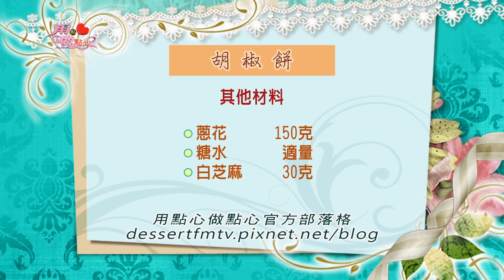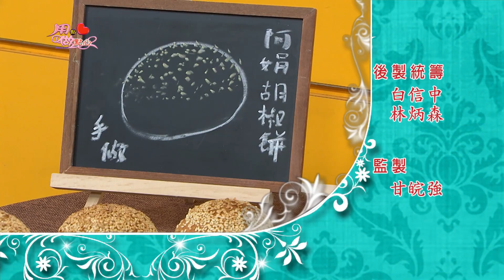胡椒餅｜Hujiao bing【用點心做點心】杜麗娟老師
👨‍🍳胡椒餅🛒
【麵糰材料】
中筋麵粉 300克、細砂糖 21克、速溶酵母粉 4克、水 165克、豬油 15克
【油酥材料】
低筋麵粉 110克、豬油55克
【內餡材料】
後腿絞肉300克、肥油150克、米酒 5克、鹽 3克、醬油 38克、糖 6克、五香粉 2克、粗粒黑胡椒粉 8克、白胡椒粉 2克、全蛋 28克、香油 適量
【其他材料】
蔥花 150克、糖水 適量、白芝麻 30克